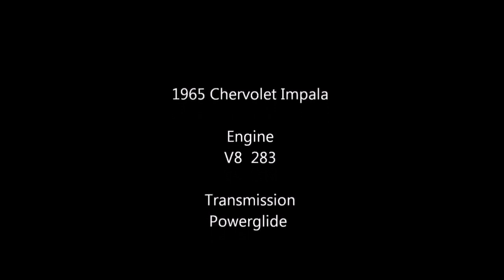AWESOME YARD FIND 1965 Chevrolet Impala 283 Dreamgoatinc Hotrod Customs and Classic Barn Finds